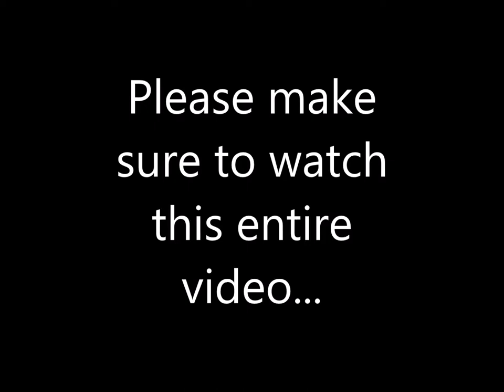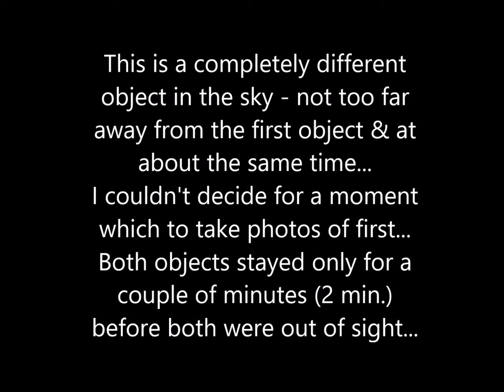Huge Ultrasonic Multidimensional Extraterrestrial Time Traveler & A UFO, June 24, 2016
Please view this video in 1080p HD.  This video contains original photos of 2 different type UFOS.  One shape shifted into a large jet plane and appeared to be some sort shape shifting extraterrestrial  entity rather than a craft and moved faster than any other object I filmed or took photos of and then it vanished in mid air before it was blocked from view  by tall buildings.  Watch and read everything in the video.  The other object just appeared and at one point just hung in place in mid air and did not move.  I took some photos there at the end and then it vanished.  Perhaps both UFOS were capable of time and transdimensional travel but it was hard to conclude this hypothesis since they appeared only for 2 minutes and vanished,  Judge for yourself by looking closely to all of the photos.  Thank you for viewing - supermushmouse.